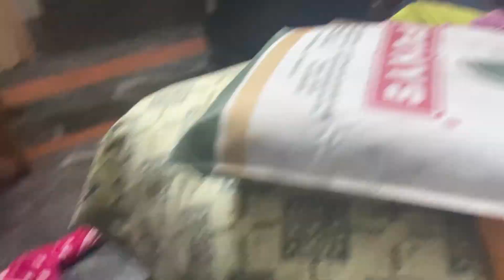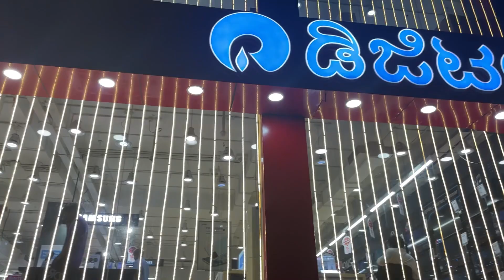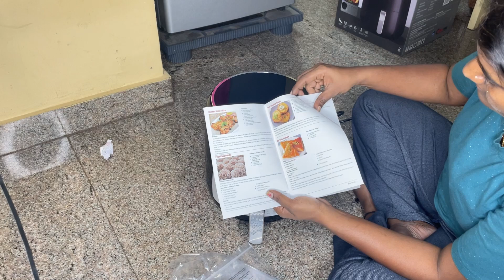ಹೆಸರುಕಾಳು ಸೂಪ್ Hesaru kaalu Soup Recipe Kannada | GreenGram Soup | Easy and Tasty Weight loss Soup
Kitchenwell Plastic Fridge Square...
Rlanos 10pcs Hair Ties,High...
JIALTO 20 Pcs Heavy Duty Adhesive...
Diablos 1000Ml Glass Oil...
Zexica Gloves Magic Silicone Dish...
Syvo WT 3130 Aluminum Tripod...
Satshree Store 1000Ml Glass jar,...
JASIFS Fridge Storage Box Fridge...
FlyBuy Hub Pack of 84 Waterproof...
Cotton Dress
Cotton Dress
Cotton Dress
dailyvlogs dailyvlogs helthyrecipes healthyfood healthlifebangla healthyeating food creativevlogs 500k 500ksubscribe vlogs cookingvlogs dailykannadavlogs kannadacookingrecipes cooking kannadavlogs Kitchenwell Plastic Fridge Square...
Cotton Dress
Cotton Dress
Cotton Dress